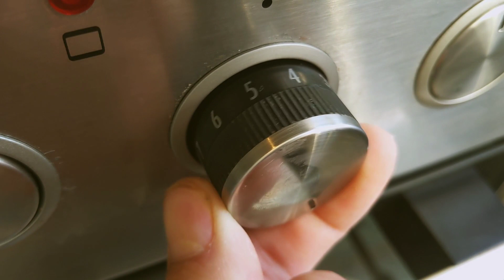Calm Cooking: failed apple candy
Thanks for the music:
"Chances" by Silent Partner